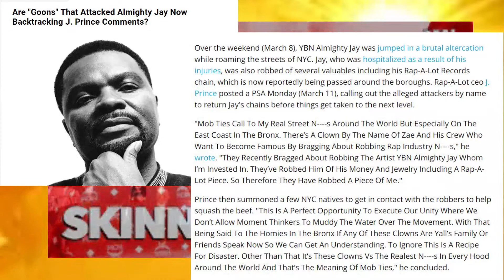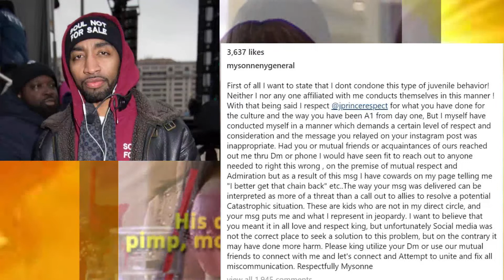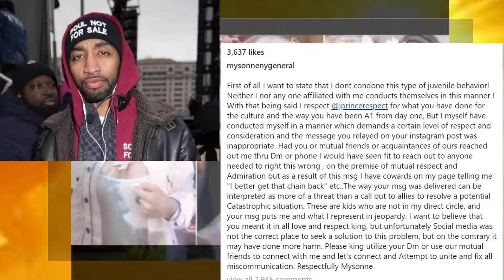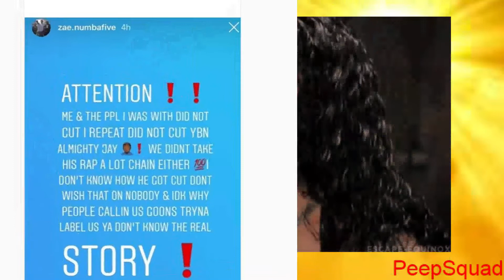J prince put the call out Blac Chyna Skinnyfromthe9 Ybn almighty Mysonne making decisions video